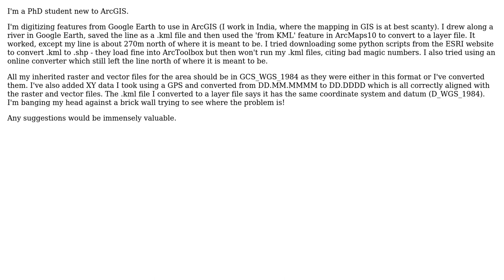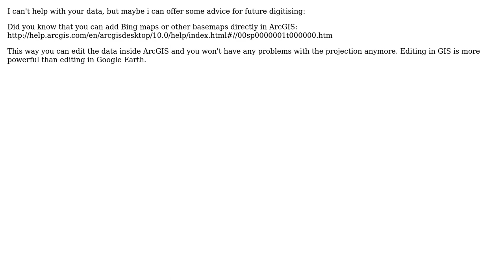GIS: Problems aligning layers digitized from Google earth into ArcMaps10 (2 Solutions!!)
GIS: Problems aligning layers digitized from Google earth into ArcMaps10

With thanks & praise to God, and with thanks to the many people who have made this project possible! | Content (except music & images) licensed under CC BY-SA | Music | Images & others | With thanks to user warrieka user janak user Claire user Cindy Jayakumar and the Stack Exchange Network Trademarks are property of their respective owners. You are responsible for your own actions.